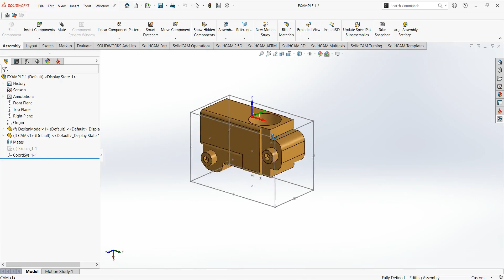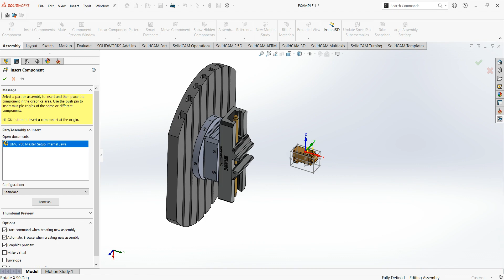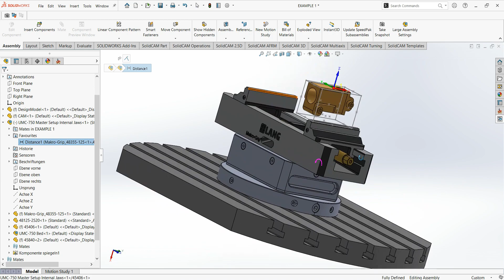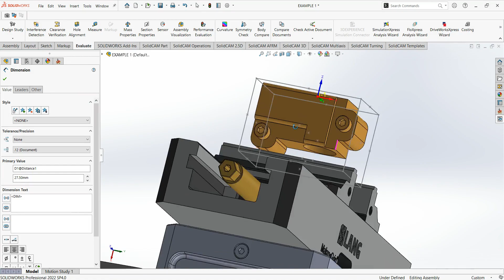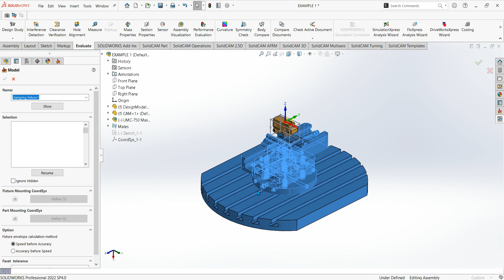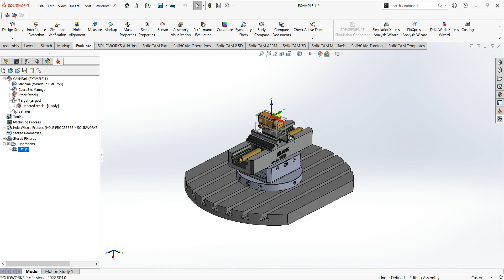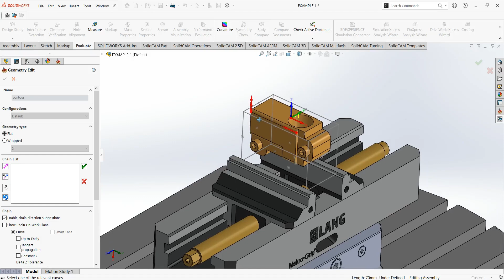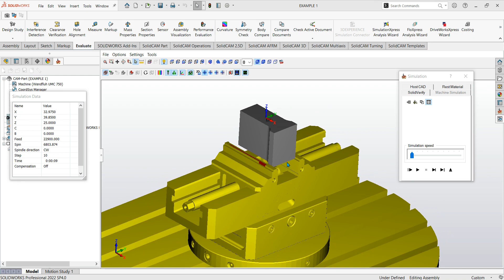How To Add A Vice Into SolidCAM 2022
A step by step guide on how to add a Vice/workholding to a CAM program in SolidCAM 2022